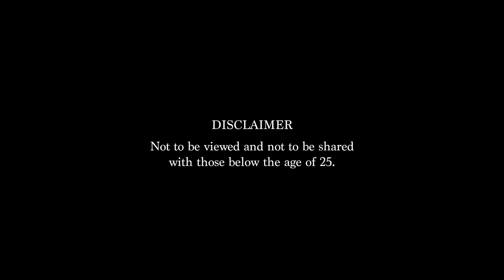WorldOfWonder with Glenmorangie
In our new series, we are raising a toast to the ones who look at the world with wide-eyed wonder... To the ones who inspire us through their art... To the ones who have created a WorldOfWonder for themselves by carving a niche of their own.
Following suit is our next star... Can you guess who it is? Hint: She's not only mastered the art of pleasing the palette but also given us some books that bring wonders from her kitchen to yours.